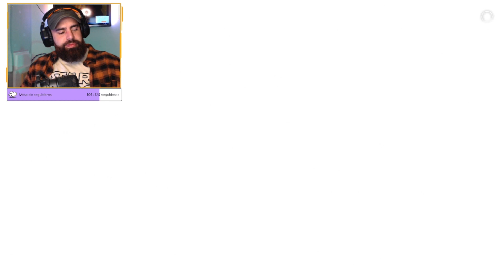After Us Gameplay - É legal mesmo? Testando o jogo novo!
Lançamento!
Testando o  novo  jogo After Us!
Vale a pena? É legal mesmo?
Venha conferir e divirta-se!

Lives de segunda à sexta - 21h às 00h